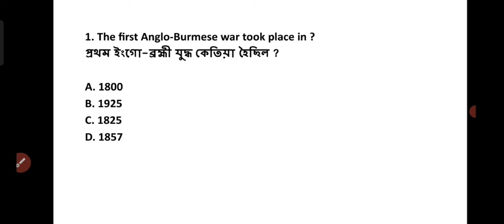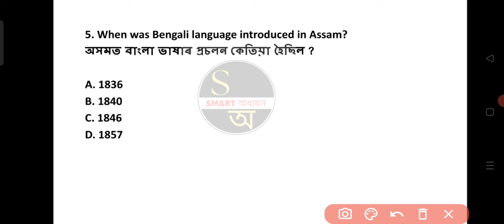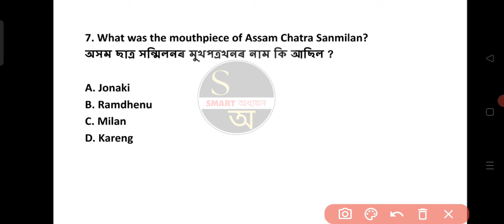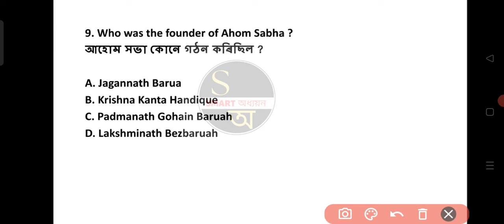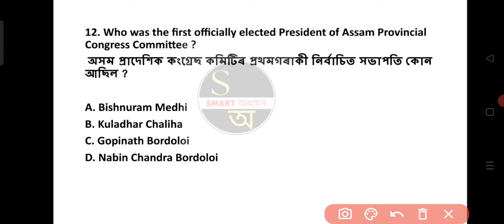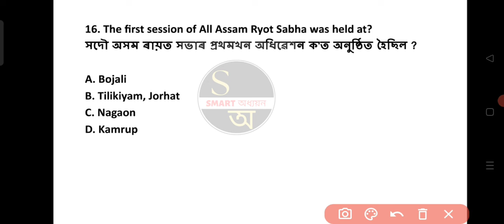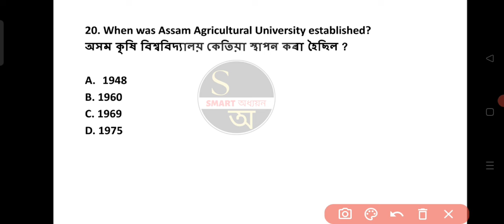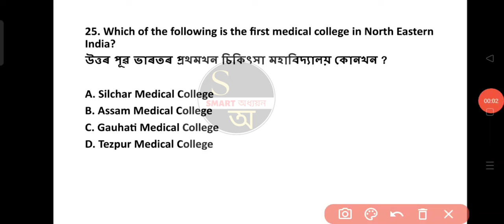Class 10 History Important Questions | Chapter 4| গুৰুত্বপূৰ্ণ প্ৰশ্ন#history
Assam History
Assam Cultural
Englisg Grammar
Grammar
Polity
Indian Polity
Indian Polity Questions answers
Assam forest
DHS assam